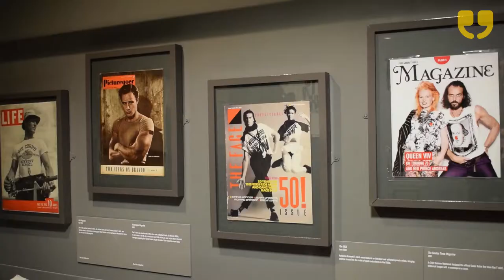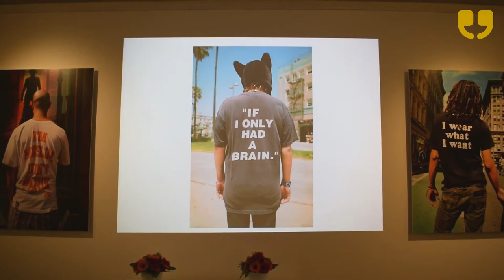T-SHIRT: CULT – CULTURE – SUBVERSION Exhibition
Explore the T-shirt in the 20th Century through this inspirational exhibition; charting the history, culture and subversion of the most affordable and popular item of clothing on the planet. T-SHIRT: CULT – CULTURE – SUBVERSION highlights the multi-faceted role of this humble garment. From men’s underclothes to symbol of rock and roll rebellion, through punk and politics to luxury fashion item, T-shirts broadcast who we are and who we want to be.